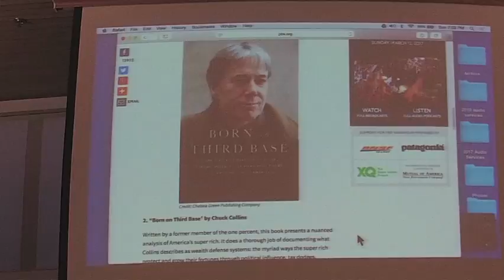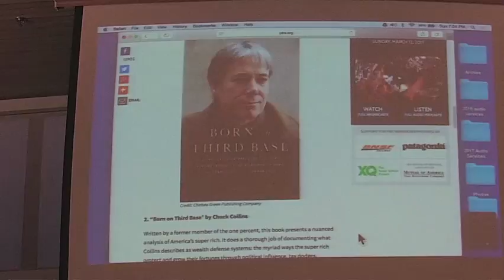UU WLS March 12, 2017 • Chuck Collins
"Reversing Extreme Inequality: Changing the Story and Fixing the Future"
Unitarian Church of Lincoln 2017 Winter Lecture Series • March 12, 2017 • Chuck Collins, Senior Scholar, institute for Policy Studies, Jamaica Plain Massachusetts